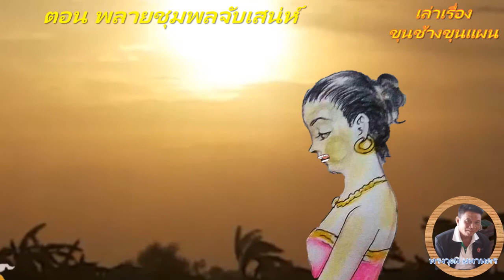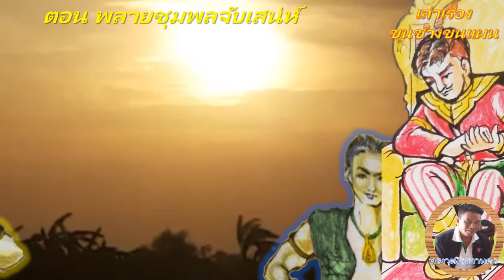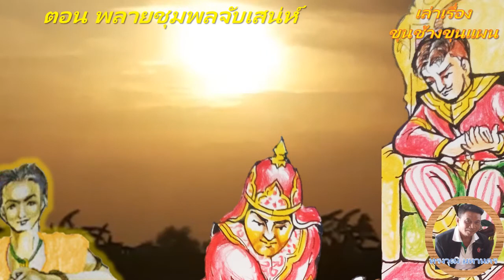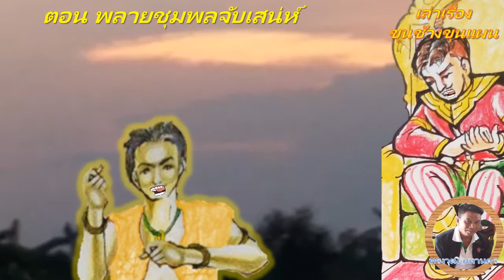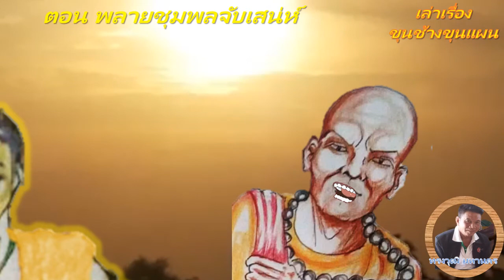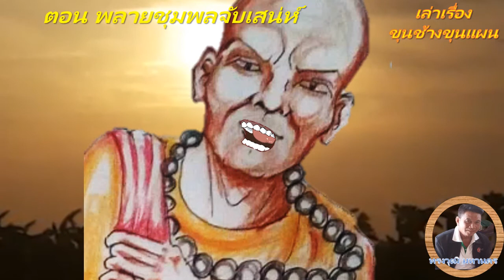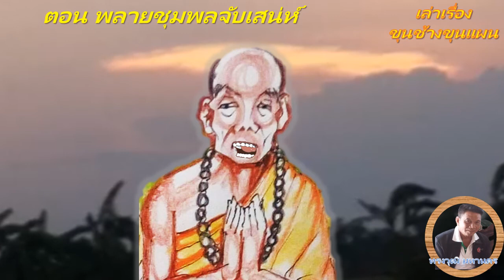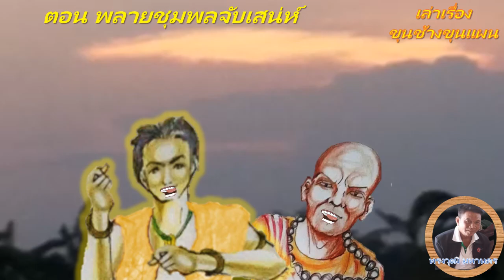เล่าเรื่องขุนช้างขุนแผน EP59(ตอนพลายชุมพลจับเสน่ห์) โดย ทรงวุฒิ มหานคร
เล่าเรื่องขุนช้างขุนแผนตอนที่59(ตอนพลายชุมพลจับเสน่ห์) โดย ทรงวุฒิ มหานคร